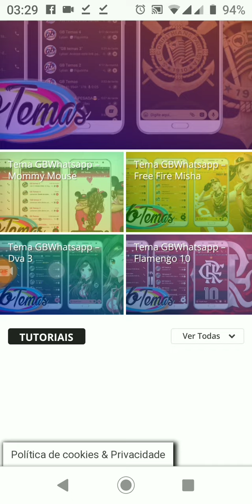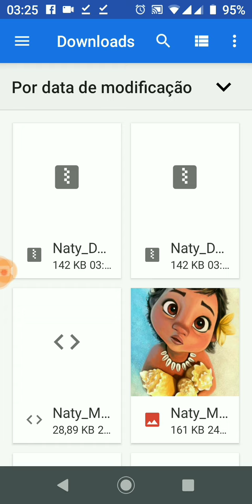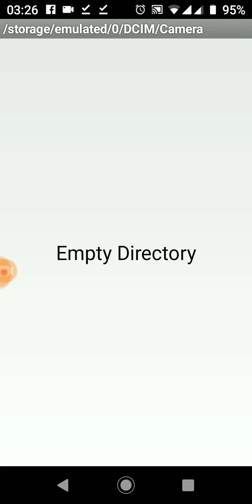Baixando temas Watsap GB pelo Google #3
Link novo atualizado outubro 2019 Check out GBWhatsApp!
Let's you change WhatsApp colors, themes, save stories and hide last seen!